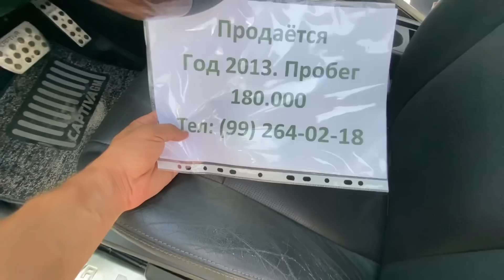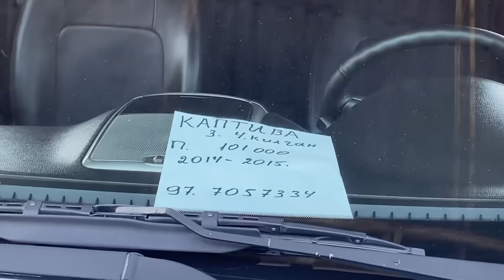22-may, 2023 CAPTIVA MALIBU NARXLARI SERGELI MOSHINA BOZORI ARZON CAPTIVA NARXLARI SERGELI BOZORI